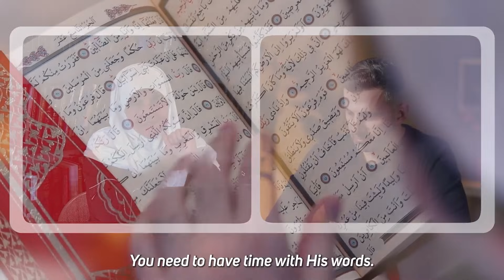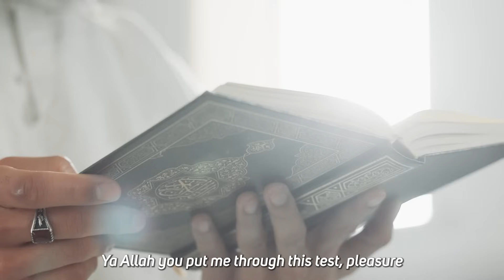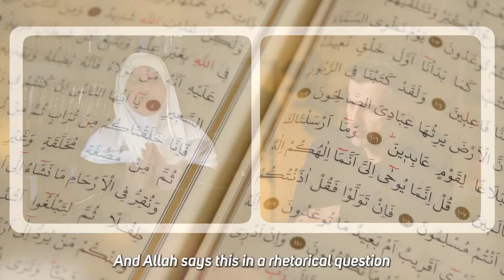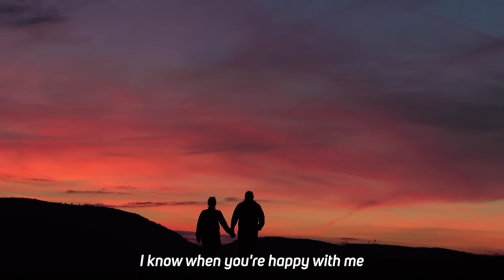Win Against Shaytan with This Advice! I Sh Dr Haifaa Younis | Eternal Passanger | Jannah Institute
Join Sh. Dr. Haifaa Younis in her exclusive interview. These are lessons that will aid you in making this Ramadan the best one yet! The best action you can take is learning this deen!

❤️ Support Jannah Institute this Ramadan and help us to provide more free Islamic content